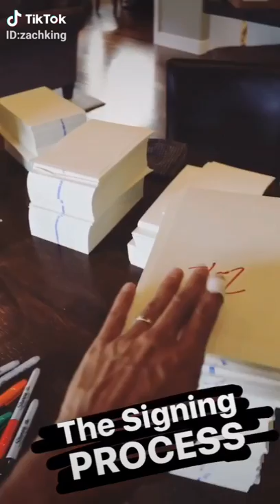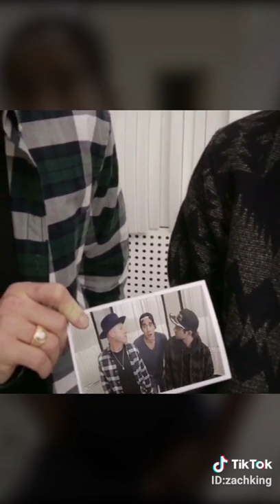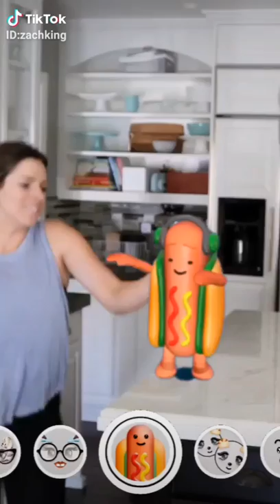Những màng ảo thuật kiến ban không thể tin vào mắt mình p2